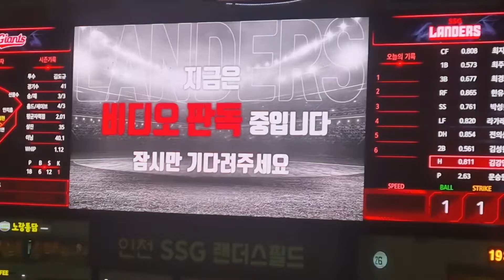SSG랜더스필드 비디오판독 2022828